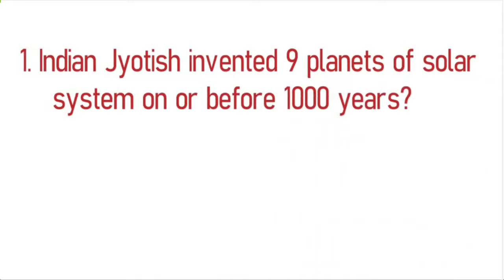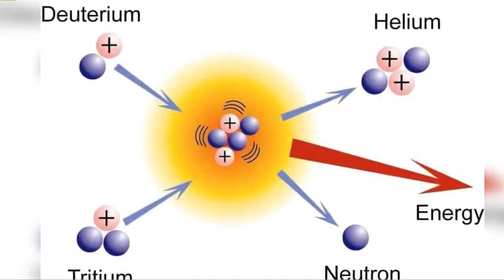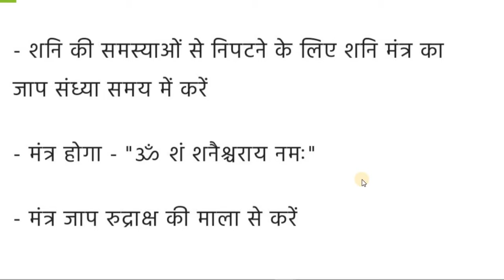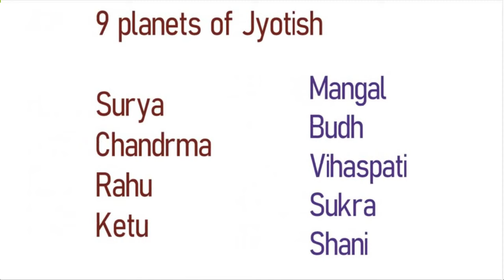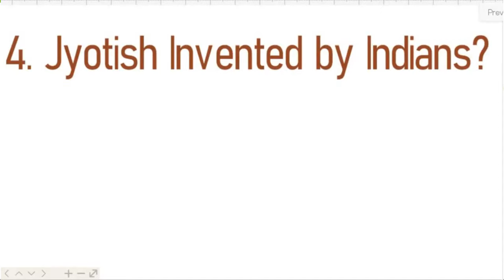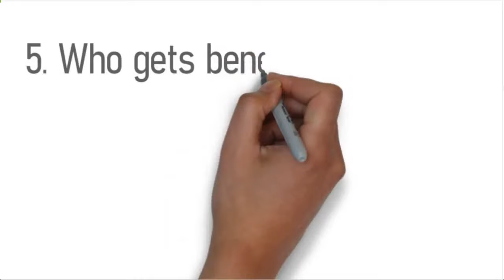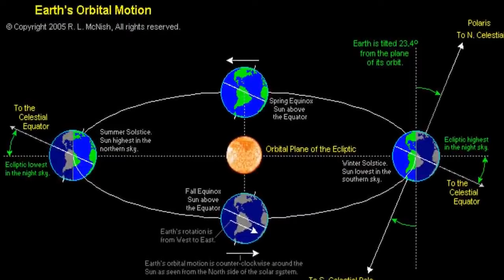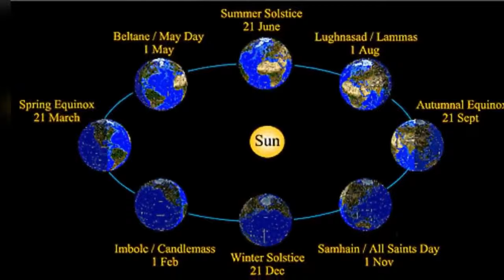🎯30 | क्या ज्योतिष साइंटिफिक है ? | Truth of astrology | 5 facts proved Jyotish is unscientific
Only Humanity with Scientific temper is the future of modern civilization.

Thanks & Regards
Science Journey